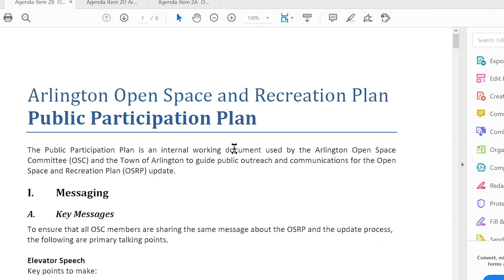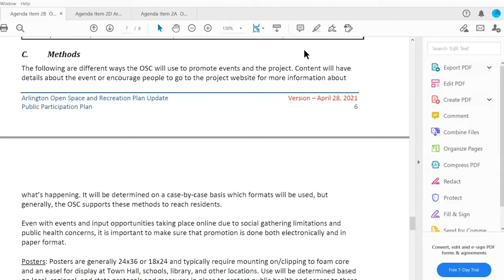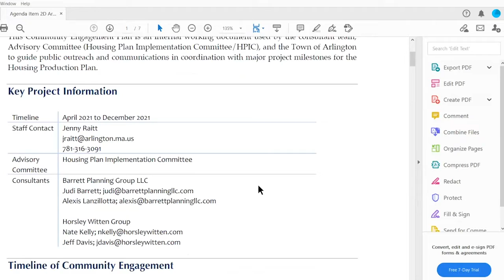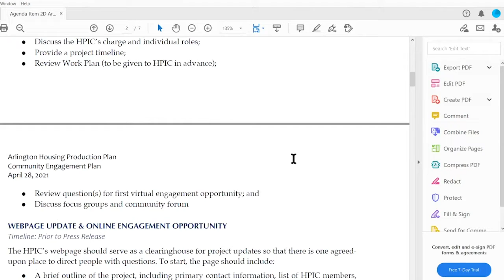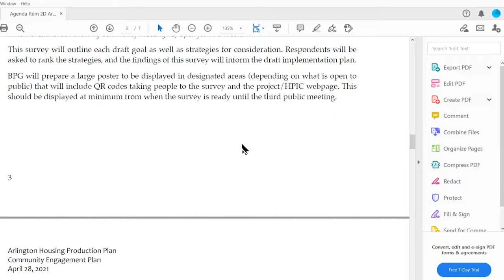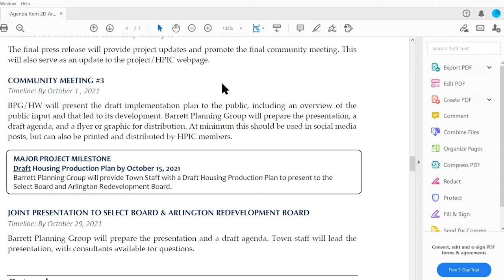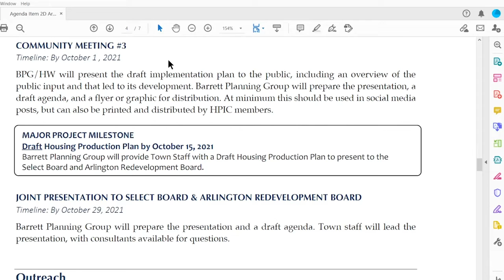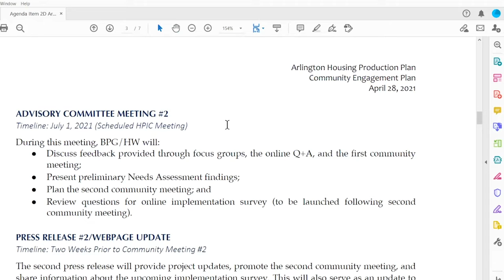Redevelopment Board Meeting - May 3, 2021